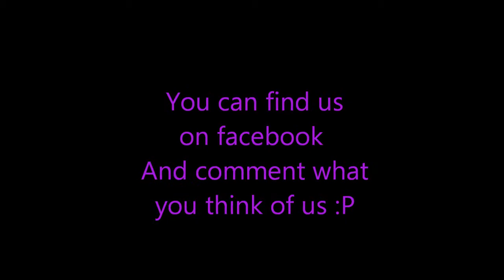Purple Strings - Electricity (Fan Made Slide Show)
Lyrics:

I came to this place
To change all the things
Including you

But you torn my dreams apart
Ripped out my heart
So now i'm leaving you

Hands off of me
I stopped believing you
You 're like electricity x2

You were a train
Just a passing train
Messing with my pain

I was just a fool
Missguided by your games
Looking for the truth

You 're like electricity x3